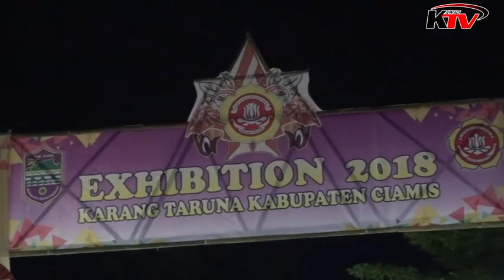Pembukaan Exhibition Karang Taruna Ciamis 2018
Pembukaan oleh asda Ciamis, ekspo karang taruna Kab. Ciamis